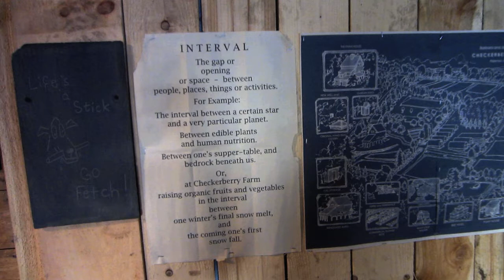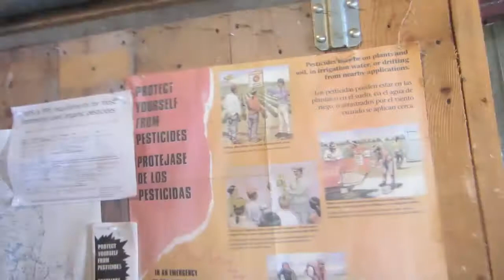#6 Big News From the Squeaky Chair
January 19th, 2016 - We've got some good news!